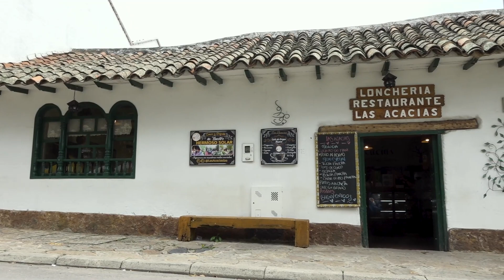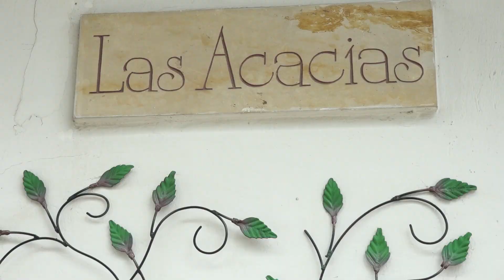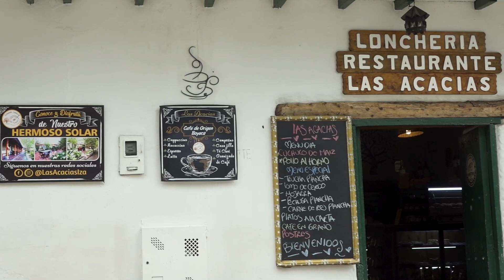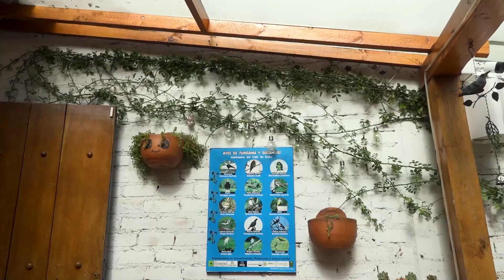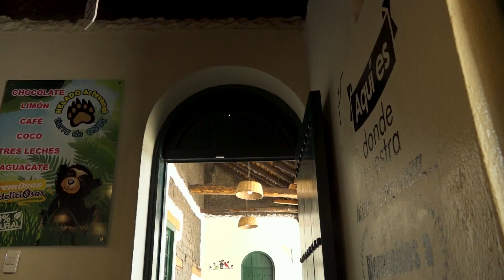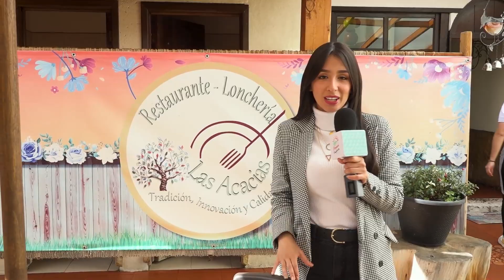¡Qué Nota! Restaurante y Lonchería Las Acacias | Boyacá Despierta CanalTelesantiago 26 abril 2024